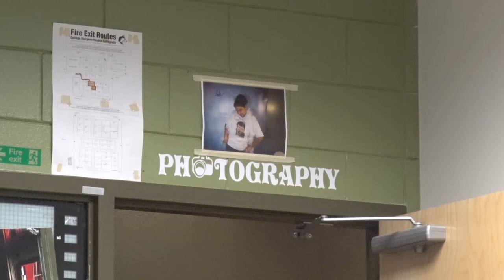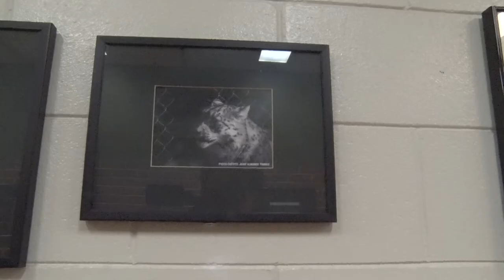Sturgeon Heights Photography promo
a guide to epic photo